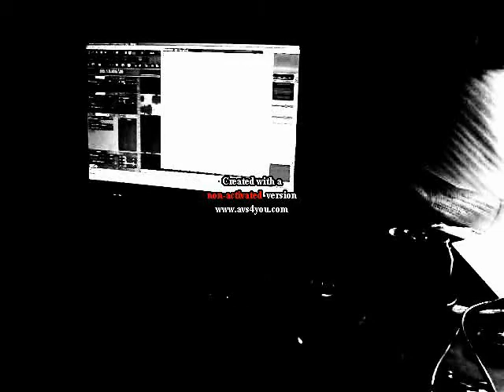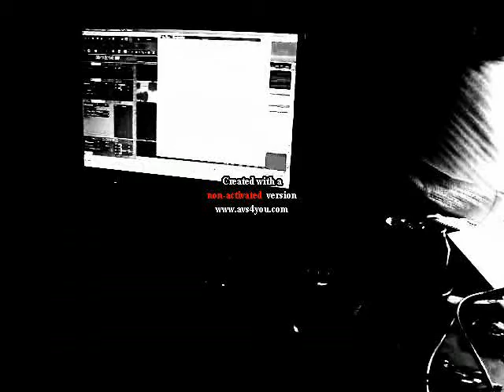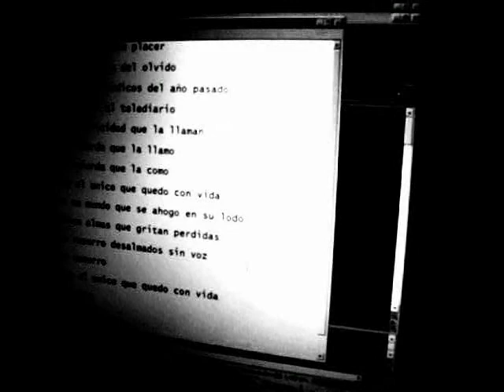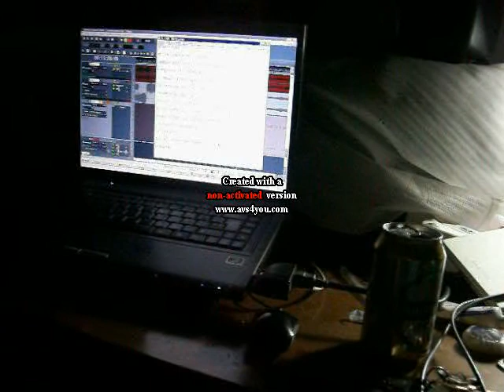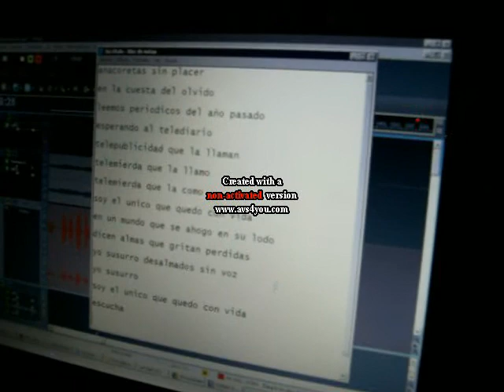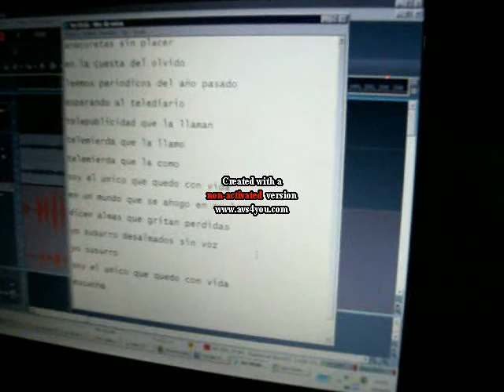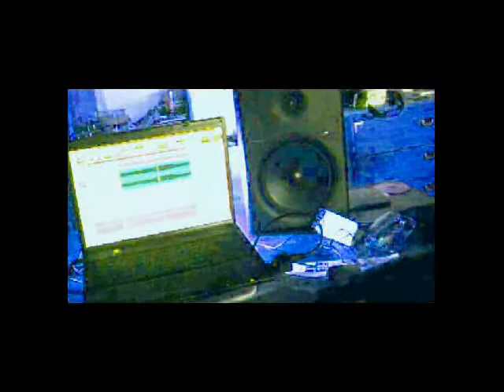MUBLES-We Are Mubles (Full CDEP)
EP de 4 temas con los siguientes títulos:

1. We Are Mubles
2. Telemierda
3. Mubledios
4. Bajo Tierra

-Mikel-Terri-Álvaro-Carlos-Unai-Flx-